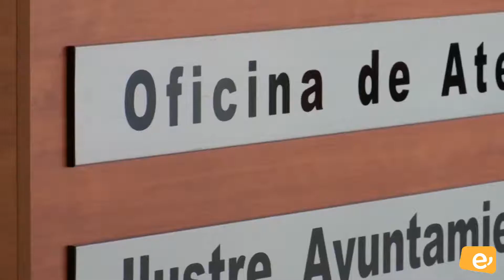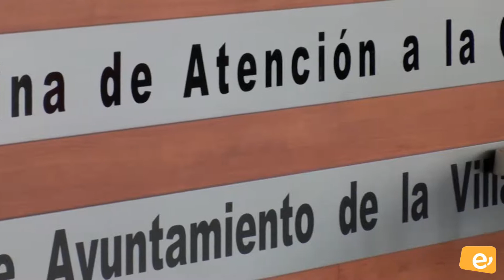ABIERTAS LAS INSCRIPCIONES PARA PARTICIPAR EN EL II FORO VIRTUAL DE PARTICIPACIÓN CIUDADANA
LAS INSCRIPCIONES PARA PARTICIPAR EN EL II FORO VIRTUAL DE PARTICIPACIÓN CIUDADANA, ABIERTAS HASTA EL 30 DE JUNIO

Las inscripciones para participar en el II Foro Virtual de Participación Ciudadana estarán abiertas hasta el próximo 30 de junio, continuando así con los foros celebrados recientemente con el objetivo de ofrecer un espacio de reflexión y recoger nuevas propuestas de recuperación en la reconstrucción del municipio tras la pandemia.

Organizada por la Concejalía de Participación de la Villa de Ingenio, esta segunda entrega se celebrará los días 7, 8 y 9 de julio. La primera cita será para Comercio y Participación Ciudadana, la segunda, el día 8, se centrará en Juventud, Educación y Cultura, y la tercera estará dedicada a lo social, accesibilidad y Deportes. La duración de cada encuentro será de hora y media aproximadamente en horario de 18.00 a 19.30 y de 19.30 a 21.00 horas.

Todos los colectivos y personas que quieran participar deberán inscribirse rellenando la ficha adjunta a través de la página web en el menú Covid 19 y remitirla al correo electrónico para, una vez recibida dicha información, poder organizar las reuniones y convocatorias pertinentes.